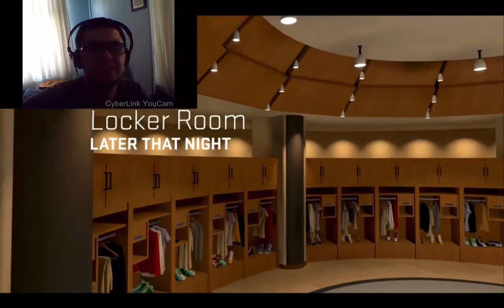NBA 2K15 Türkçe | Sacramento Karıştı !!!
Kabinesi Uzun Adam'a cephe aldı..

Bu yola kefenimizi giyip çıktık, bize koymaz !